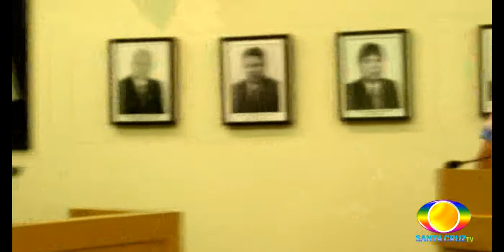SESSÃO NA CAMARA MAZINHO AGENTE DE SAÚDE